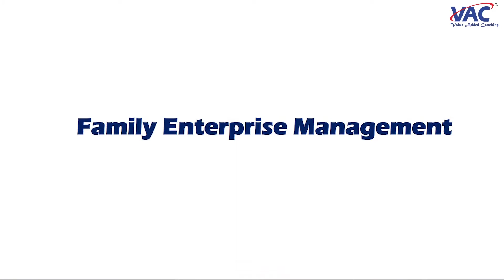Family Business Management Program | Nilesh Arora |Family Business Consultant| Family Board Advisor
Family Business Advisor – Nilesh Arora talks about the importance of Family Enterprise Management, the dynamics, and the way forward.

Connect with Nilesh Arora

1. Scheduling in a FREE Private "ZOOM" Family Business Advisory Call
2. Speaking Engagements for Private Family Forums & Conferences
3. Creating a Family Constitution & Family Office
4. Developing a Succession Plan or Grooming the Next-Generation
5. Setting Up a Family Trust
6. Formation of a Family Business Board
7. Preparing Shareholders Agreement for Family Business

NILESH ARORA BIO:

Family Business Advisor, Business Coach, is the Founder Partner of ADDVALUE Consulting Inc.

Nilesh Arora is a globally experienced Family Business Coach and Advisor, a Board Member of various family-owned businesses, assisting Family Businesses to enhance revenues and equity value, in the Africa, Middle East, & Asia (AMEA) region.

He has facilitated 100+ families and mentored generations over the past 20+ years.

He is the pioneer of VALUE-ADDED COACHING VAC®, which is the integration and synchronization of Business Coaching and Life Coaching for enhancing togetherness and wealth in Family Businesses across generations.